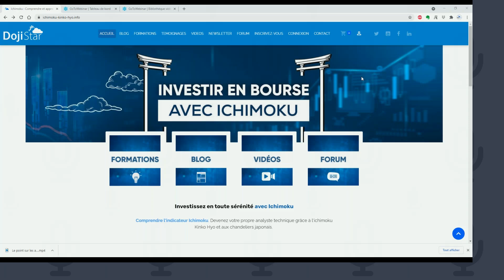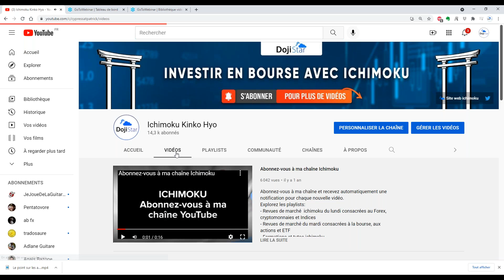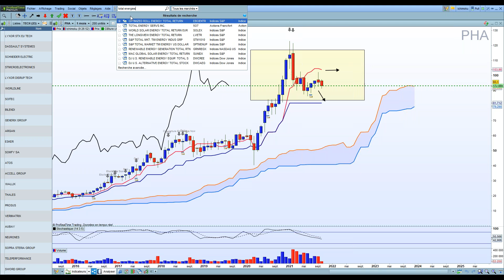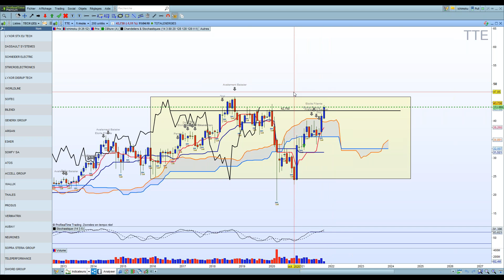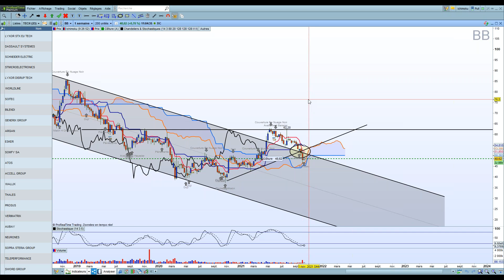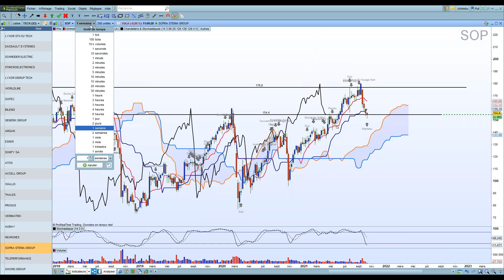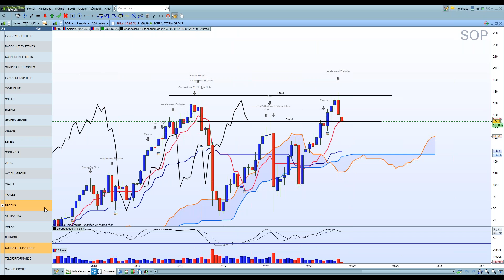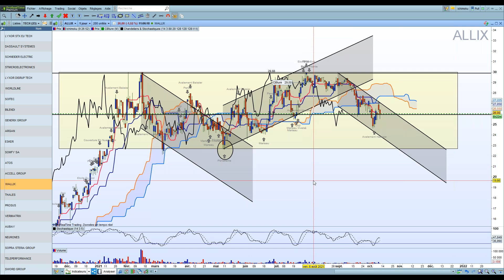Ichimoku Sopra, Pharmagest, Bic, Wallix, Total on achète ou pas ?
Des journaux spécialisés en analyse fondamentale conseillent d'acheter les titres Sopra Steria, Bic, Pharmagest, Total énergies, Wallix, Bic ...
Que l'on pratique le swing trading ou l'investissement il n'est jamais simple d'entrer avec le timing idéal.
L'analyse technique , en particulier avec Ichimoku peux nous y aider
Voici mon analyse ichimoku des ces actions.
Retrouvez mon site web entièrement dédié à l'ichimoku et aux chandeliers japonais